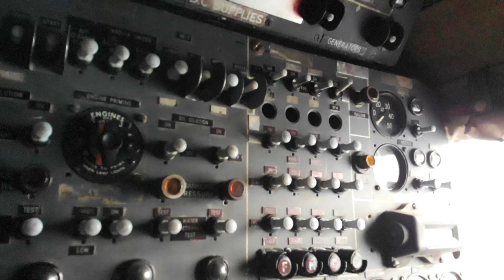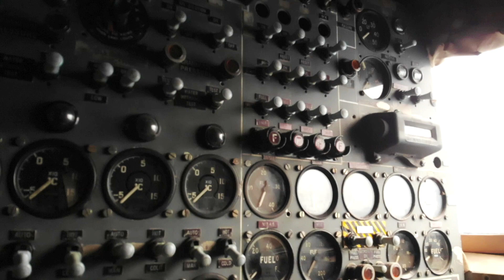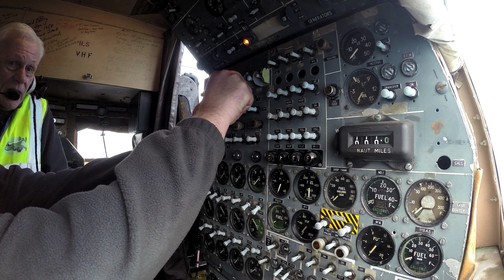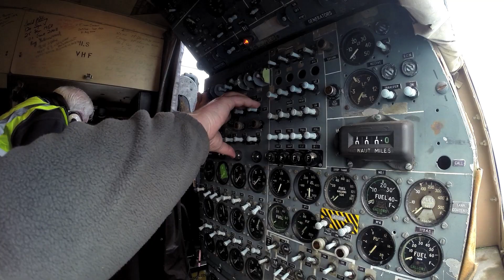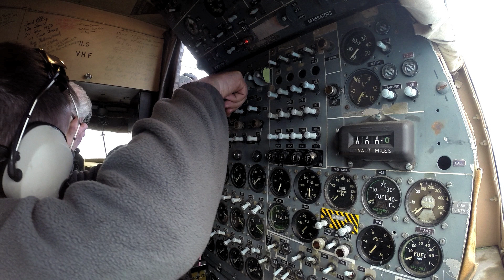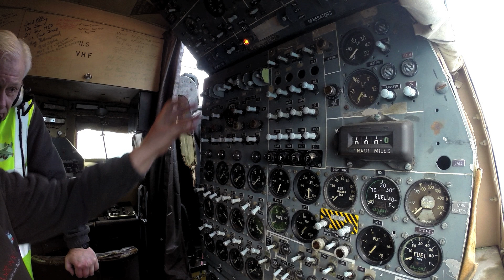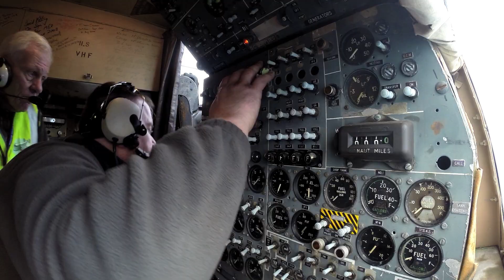Avro Shackleton Mk3 WR982 "J" Engine Run - 24th March 2018 - Gatwick Aviation Museum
Avro Shackleton Mk3 WR982 "J" Engine Run on 24th March 2018 at the Gatwick Aviation Museum.